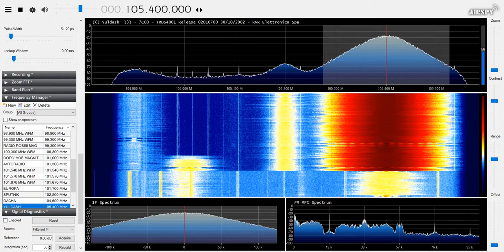[Tropo 05.02.2022] 98.9 Radio Yuldash, Askarovo - 123 km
QTH: Uchaly, Russia